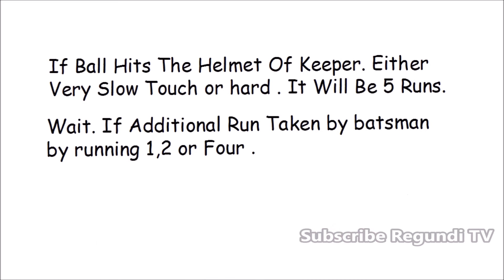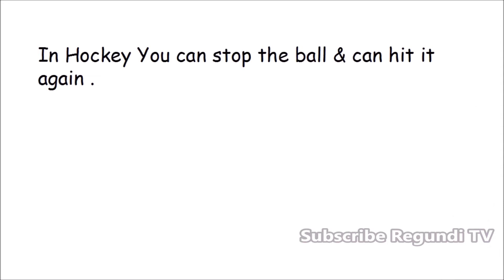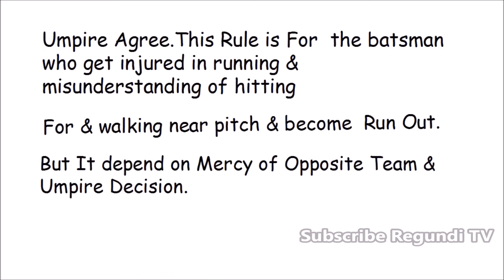क्रिकेट के नए रूल ! अब होगा पंजा सत्ता और नहला ! Regundi TV ™